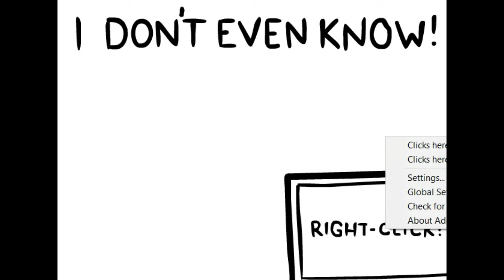I Don't Even Know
I knows nuttin!